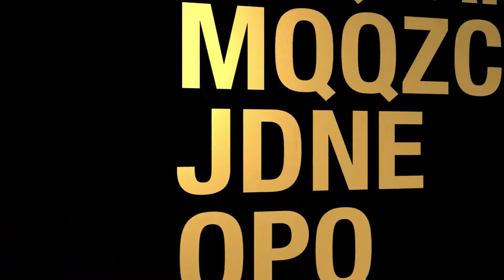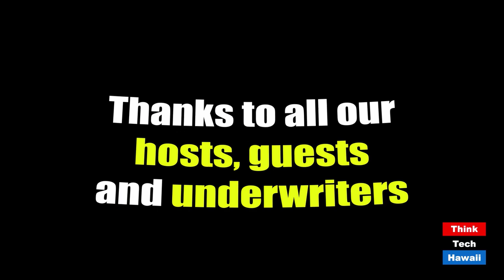Love in the time of the Covid (Community Matters)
The Covid has changed our family relationships.  The host for this episode is Jay Fidell.  The guest for this episode is Brad Coates.

Brad Coates, matrimonial lawyer and author, will help us understand how the Covid has changed the way members of a family, spouses and partner, deal with each other.  It is simply not the same as it was before, and may have a significant effect on our family culture going forward.